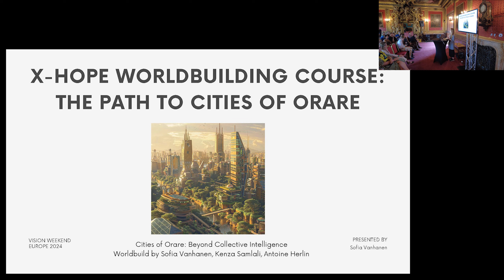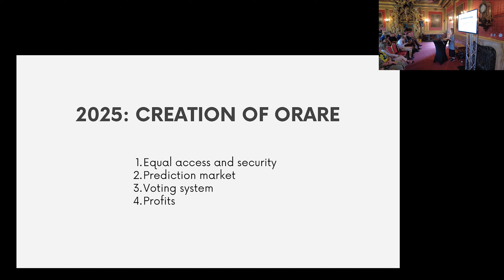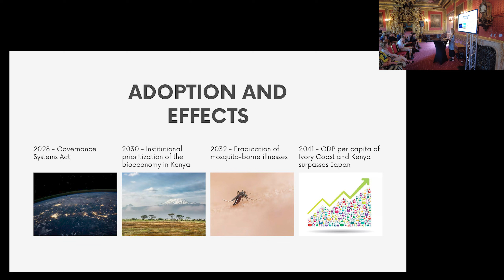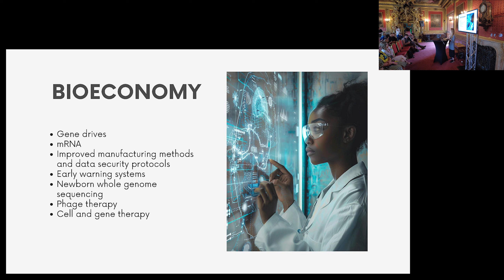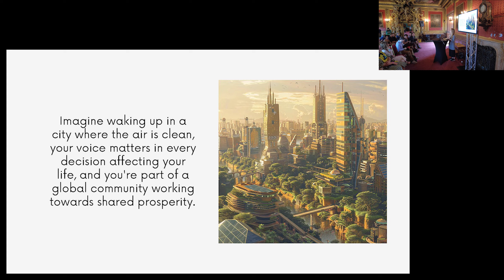Sofia Vanhanen | The Path to Cities of Orare @ Vision Weekend Europe 2024